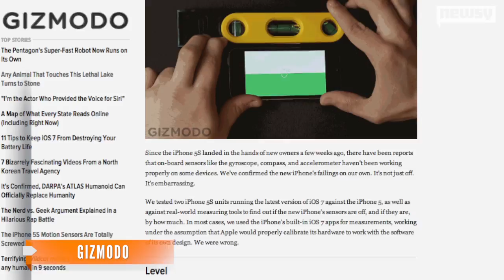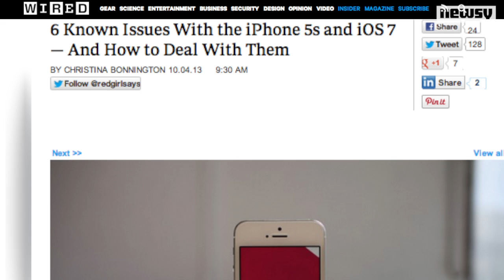Is Something Wrong With the Motion Sensors on the iPhone 5s?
Ever since the 5s hit stores a few weeks ago, customers have been reporting some not-so-accurate readings from its internal sensors.